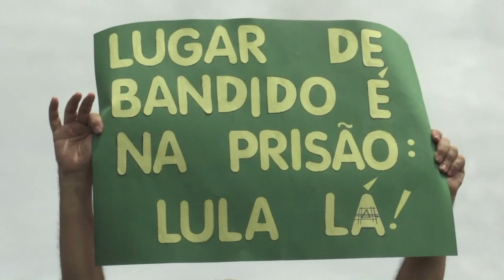Brasília reúne pelo menos cem mil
Pelo menos cem mil pessoas se reuniram neste domingo na Esplanada dos Ministérios, em Brasília, para protestar contra o governo Dilma Rousseff e pedir o fim da corrupção.